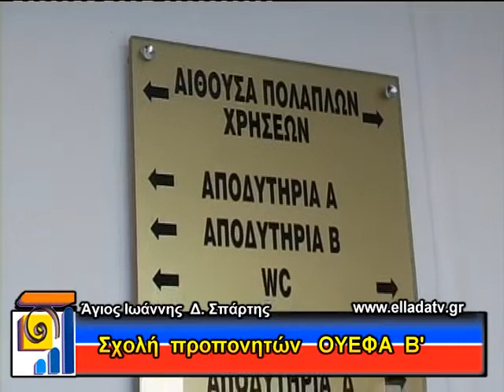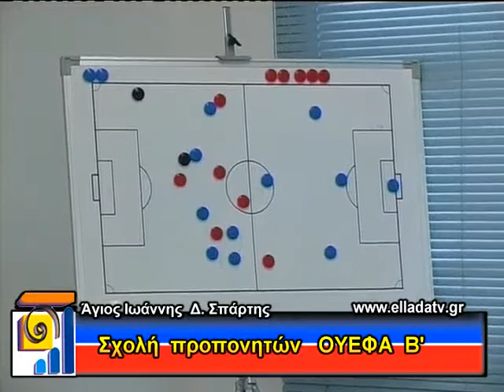MPATAKHS KARRAS 11 9 11